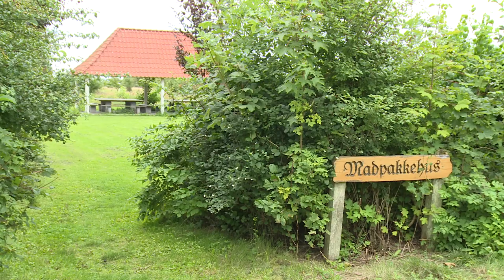Overraskende dagsudflugt til Livø - den gamle anstalts-ø i Limfjorden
Se hele hele tv-programmet, hvor Anne-Vibeke giver en masse gode rejsetips og inspiration til oplevelser i Himmerland ved Limfjorden